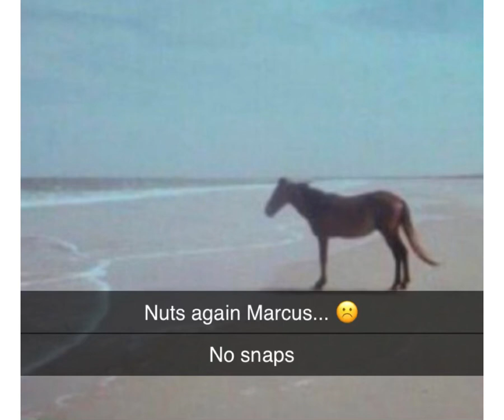Lost Horse Tapes - Mad Horse Disease (Tambourine Reupload)